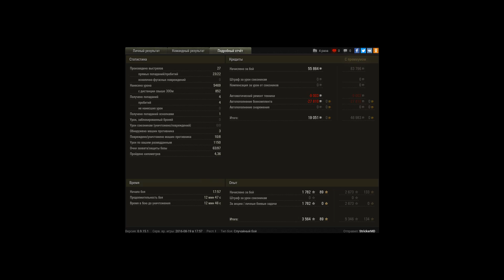AMX 50 100, Эль-Халлуф, Стандартный бой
Игрок: StrickerMD [TRS]